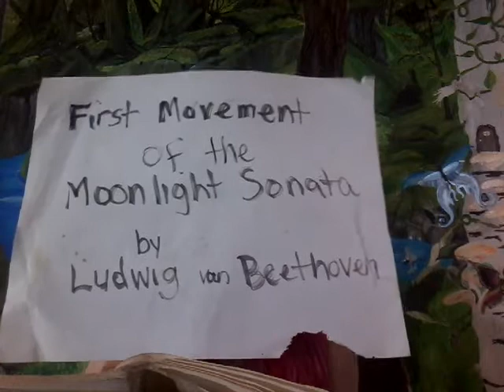Dance of the Court Jester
First by Movement of the Moonlight Sonata, Beethoven. One of my most favorite pieces to play, I'm a little rusty since its been awhile. Classical music is my first love and you'd be surprised that it is really the foundation of most metal music. I dont take myself seriously and neither should you. I always shake after i play, sorry for that. Love you all💜💜💜🎶🎵